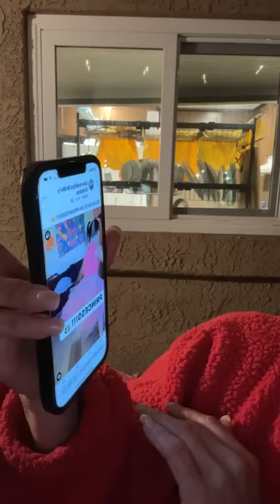ESTAMOS LISTAS PARA EL CHISME